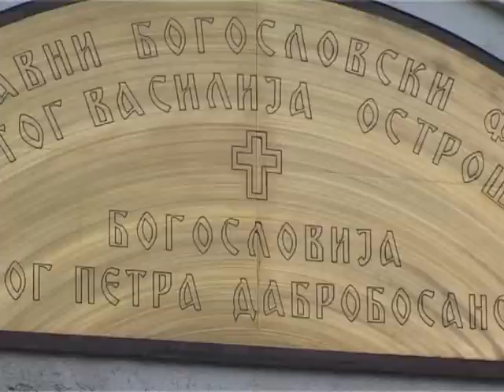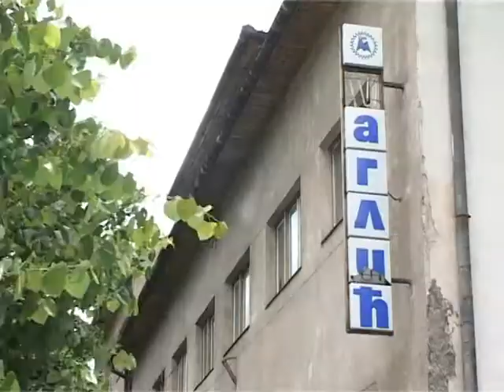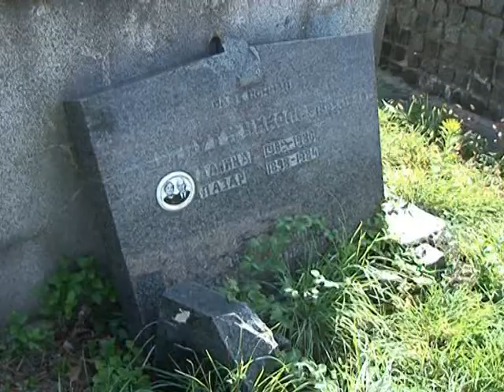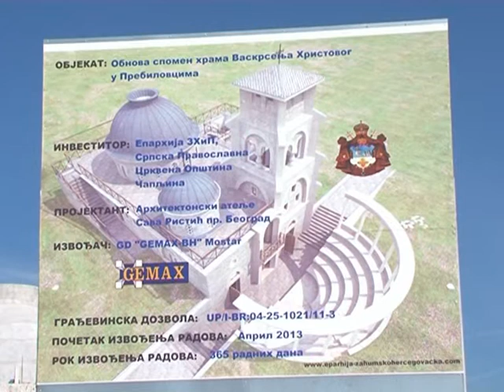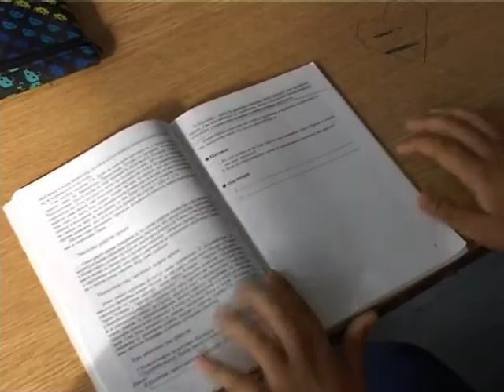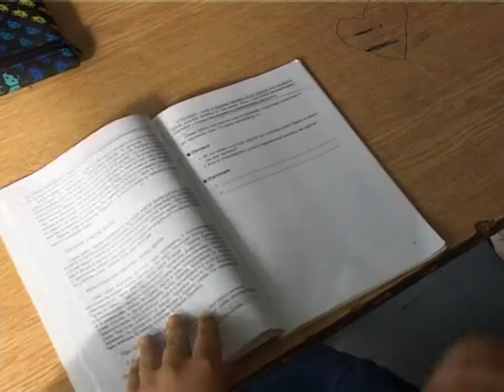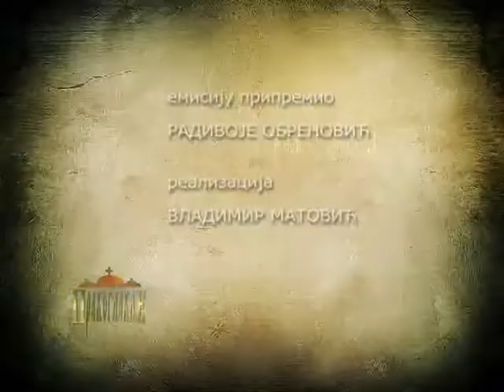PRAVOSLAVLJE,RADIO TELEVIZIJA REPUBLIKE SRPSKE,19 10 2014 godine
Pravoslavlje,Pokrov Presvete Bogorodice,Pravoslavni bogoslovski fakultet "Sveti Vasilije Ostroški",Sibij,Bogoslovski fakultet,Šibenik,Saborni hram Uspenja Presvete Bogorodice Šibenik,Čudotvorna Ikona Bogorodice,Crkva Sveti Sava London,Church Sant Sava London,vjeronauka Derventa